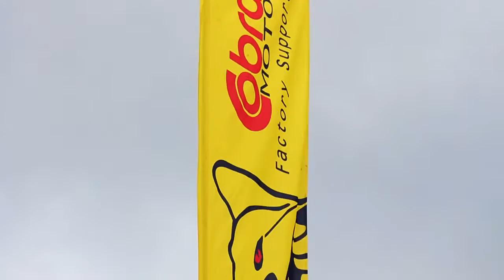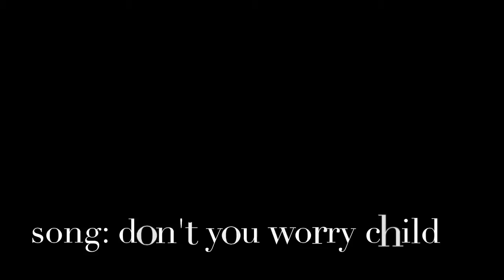Casey Cochran: 2014 South Central Area Qualifier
Casey Cochran racing the 2014 South Central Area Qualifier held at Golden Pine Raceway in Prentiss, MS.